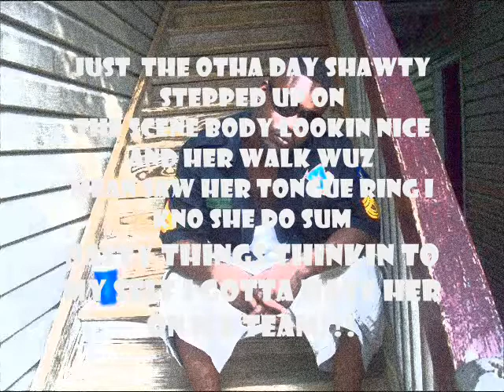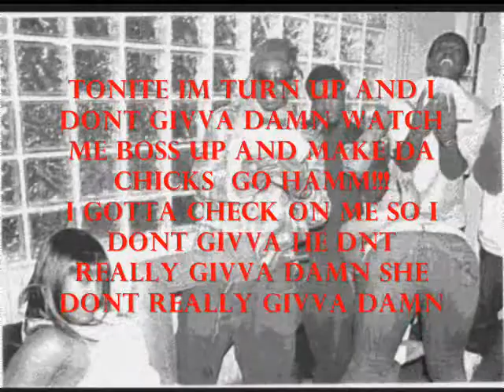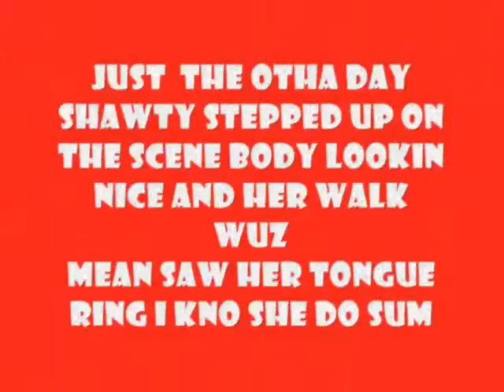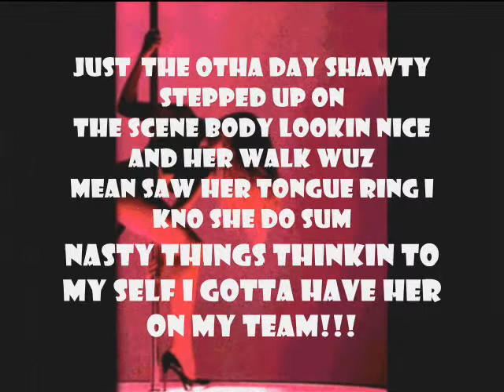(PLUTO MANIA) *VIDEO* ALLEY-STEP ON DA SCENE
For The Sexy Ladys "U STEP ON PLANT MANIA".